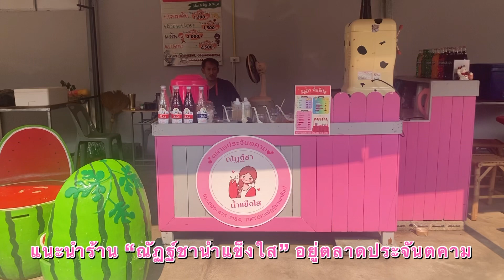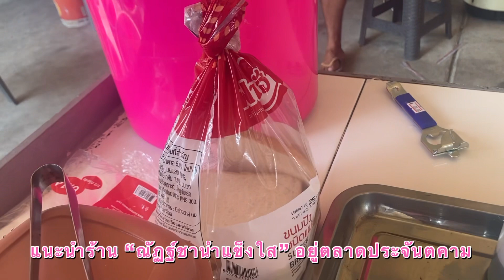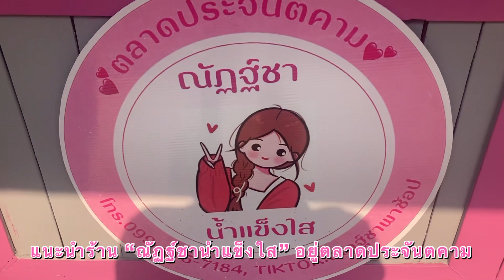มาแนะนำร้าน “ณัฏฐ์ชาน้ำแข็งใส” อากาศร้อนๆแบบนี้แวะมาทานน้ำแข็งใสโบราณกันค่ะ|น้ำหนึ่ง สตอรี่